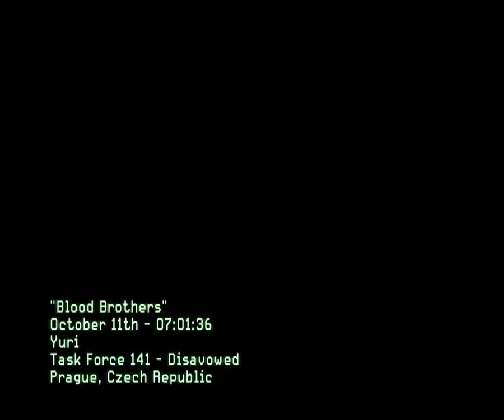Call of Duty: Modern Warfare 3 - Mission: Blood Brothers